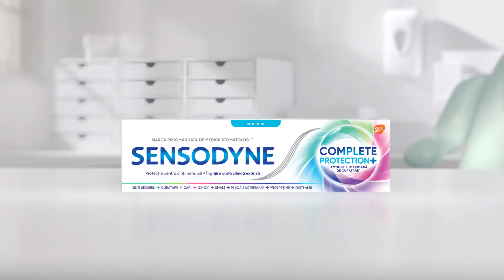Sensodyne Complete Protection+ pentru mai multe beneficii